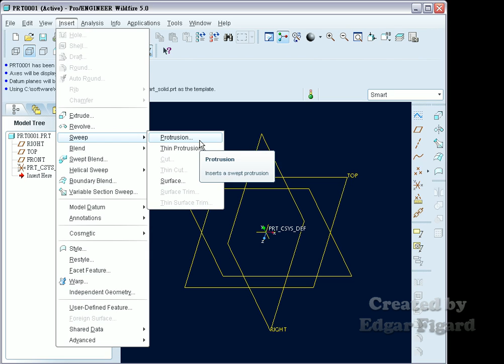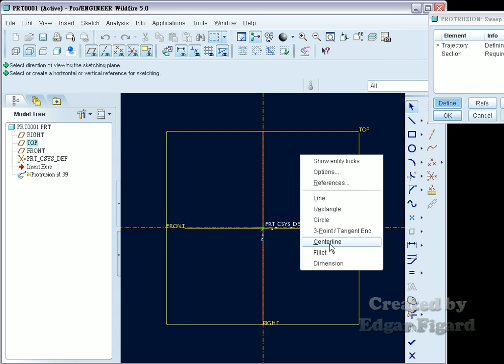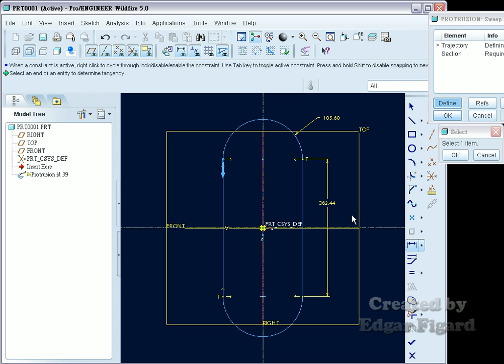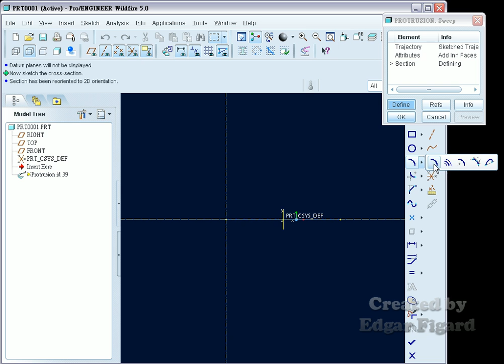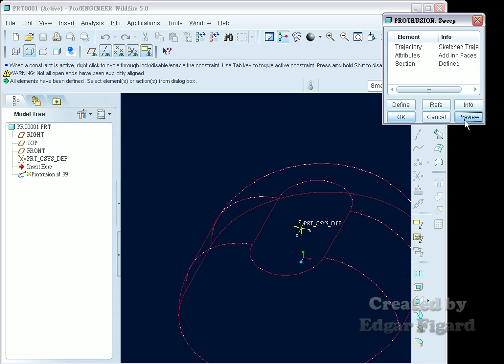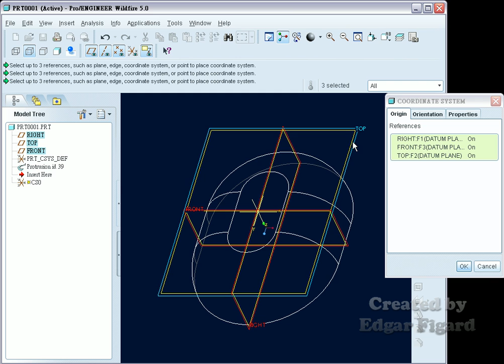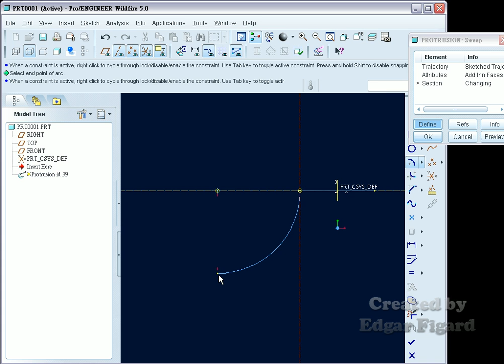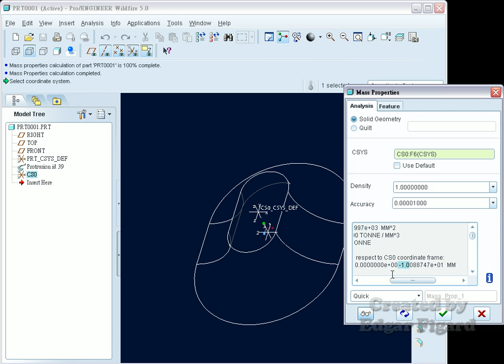TQC+ ProE 基礎零件設計動態解題 103題